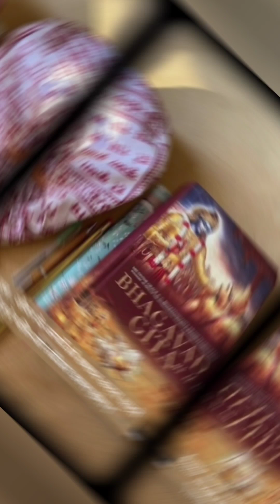ISKCON Mangala Aarti ● Nagara Sankirtan ● Geeta Recitation ● Sandhya Aarti ● Geeta Class ● Part-3